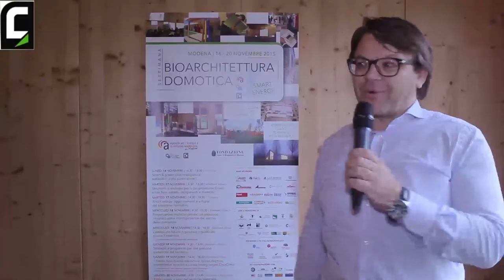Settimana della bioarchitettura e della domotica 2015 - 18 Nov - Ulrich Kalammsteiner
Agenzia per l'energia Alto Adige - CasaClima